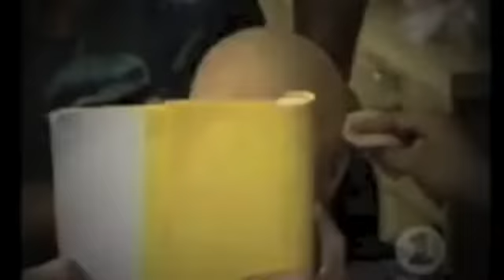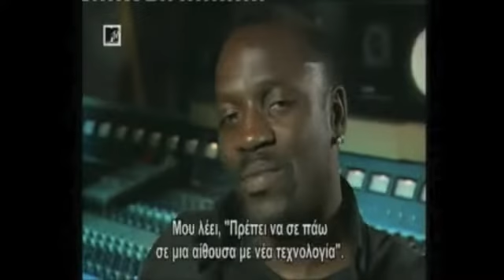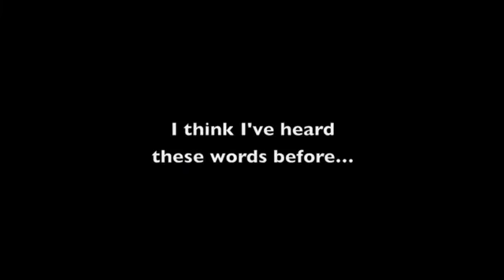Did Michael Jackson steal Dave Dave's Identity?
Or maybe a soul transfer? You also see a lot of Reptilian tongue flickering in this video as well.